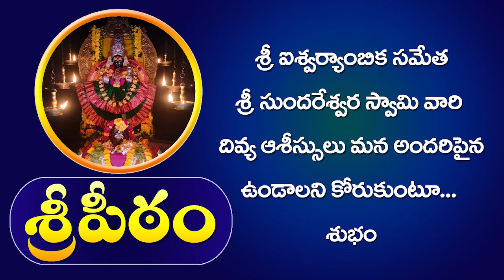అది అగస్త్య మహర్షి గొప్పదనం || పరిపూర్ణానంద స్వామీజీ || మహాశక్తియాగం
ఇంకా చాలా...
EVERYDAY SCHEDULE AT SREEPEETHAM
MORNING
5:00 A.M Harathi / Darshan
5:30 A.M Alamkara Seva
5:30 A.M Abhishekam
7:00 A.M Veda vidhyardhula veda parayana
9:00 A.M Gopooja
9:30 A.M Sahasra Namarchana with Silver Coins
11:00 A.M Mahanivedana
11:30 A.M Harathi
EVENING
4:30 P.M Darshanam
5:30 P.M Kumkumarchana
7:15 P.M Harathi